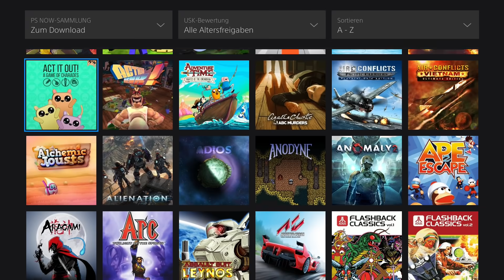Die besten Days of Play Angebote 2020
Auch dieses Jahr gibt es wieder die Days of Play! Das heißt fette PlayStation-Angebote an der Hard- und Software-Front. Welche ihr euch unserer Meinung mal genauer angucken solltet, erzählen wir euch ohne weitere Umschweife hier und jetzt.